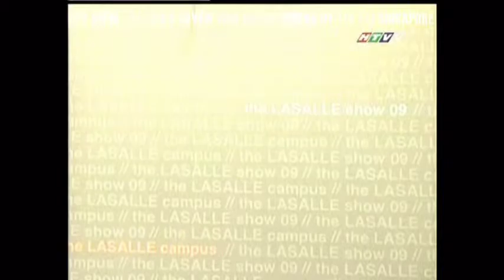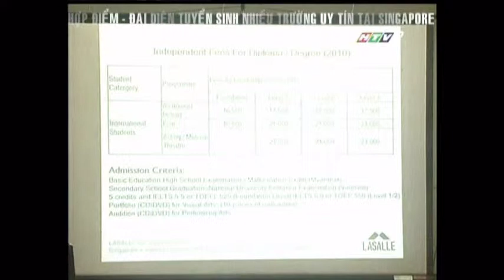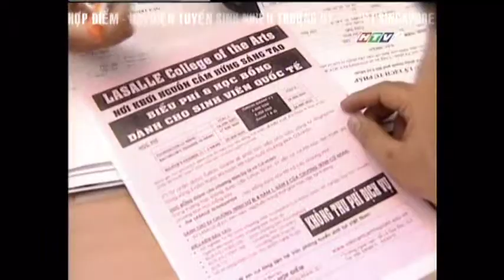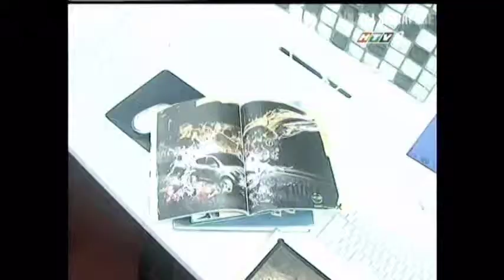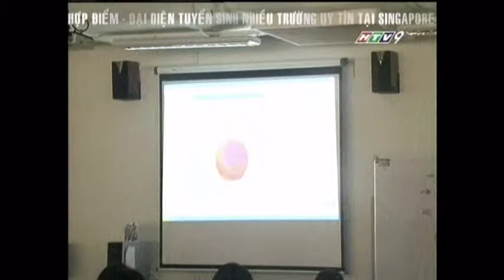Đi học ngành nghệ thuật Singapore - Lasalle college of the Arts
Trong 10 năm qua, đã có hơn 60,000 bạn trẻ và gia đình chọn Việt Nam Hợp Điểm là người bạn hỗ trợ học tiếng Anh, du học các nước. Việt Nam Hợp Điểm có các chuyên viên tư vấn, giảng viên chuyên nghiệp tận tình hướng dẩn các bạn trẻ và phụ huynh theo học các khóa học Anh văn quốc tế như IELTS, TOEFL, TOEIC, SAT và Anh văn chuyên ngành Toán Lý Hóa Sinh để ôn thi học bổng và du học các nước.
Việt Nam Hợp Điểm được nhiều trường Đại học, Trung học chất lượng cao ở Âu Mỹ, Úc, New Zealand, châu Á chọn làm đối tác tuyển sinh và đào tạo. Trong đó, nổi bật có Đại học Quốc gia Singapore (NUS), Top 50 Đại học thế giới, Đại học Y Nha Dược Debrecen (Hungary ), Đại học Fullerton ( Mỹ) v.v...
TRUNG TÂM ĐÀO TẠO VIỆT NAM HỢP ĐIỂM
192 Lý Thái Tổ, Q.3, TP.HCM (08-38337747 / 38337748)
26 Lê Quý Đôn, Q.3, TP.HCM (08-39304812 / 39304992)
VP tại Hà Nội:
Lầu 4, tòa nhà Ngân hàng Đông Á, 98 Hai Bà Trưng, quận Hoàn Kiếm, Hà Nội (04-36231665)

Việt Nam Hợp Điểm